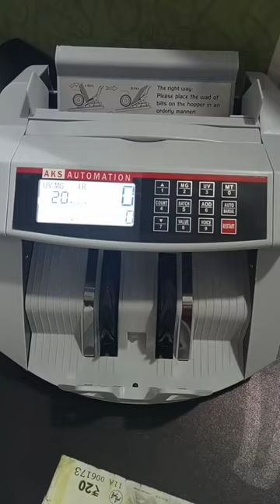रुपये गिनने की मशीन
Hello, viewers,
In this video, I've explained How to use Cash Counting Machine with Fake Note Detection including How to use Add, Batch, and Value Mode in Cash Counting Machine. 👉 BEST BUY AT AMAZON ~ या बेस्ट रेट के लिए हमे 👉 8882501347 या 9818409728 पर कॉल करें या व्हाट्सएप करें। WhatsApp & Mobile 👉 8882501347 or 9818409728.

AKS Automation Notes Counting Machine with Fake Note Detector & LED Display-1 Year Warranty (Compatible with All Denominations of New & Old Indian Currencies)

AKS Automation 2108 LCD Heavy Duty-Stops Fake Notes-Double Motor-Double Display-Heavy Duty-UV MG IR Detection-| UV MG IR MT Detection | Double Motor | Double Display

AKS Automation OLC Prime Note/Cash/Money/Currency Counting Machine with Fake Note Detection and Manual Value Feature for All New and Old Notes 10,20,50,100,200,500,2000(Heavy Duty Use)-Wide LCD

AKS Automation BR-560 Mix Note Counting Machine with Fake Note Detector

Super Mini Jumbo Digital UV Lamp Best for Banks, Shops and Professional Use. Use Only AKS Automation Invoice Product for Long Lasting

AKS Automation A4 Paper Cutter Photo Cutter Guillotine Paper Trimmer Office Paper Cutting Machine Photo Studio Paper Cutter Machine Home and Craft Paper Cutter

🔥For the price and buying this kind of cash counting machine, you can visit our
or Call and WhatsApp Following Number 👇

Your's Queries:

best cash counting machine with fake note detector in india,
best cash counting machine malayalam,
best mix cash counting machine,
best cash counting machine under 10000
money counting machine
best money counting machine